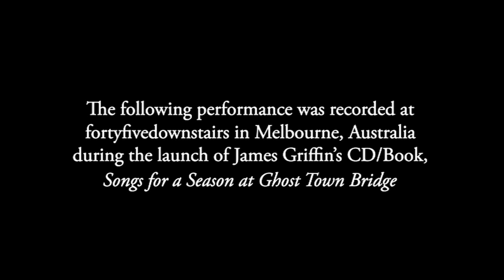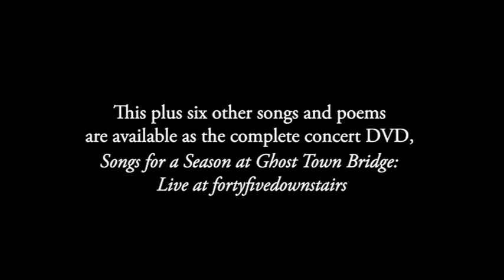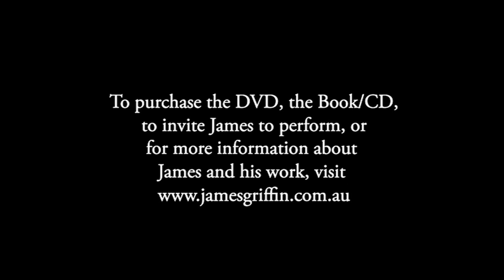Bad Night On TV